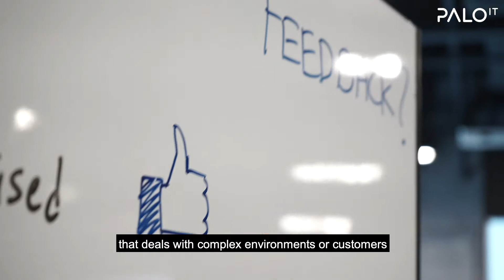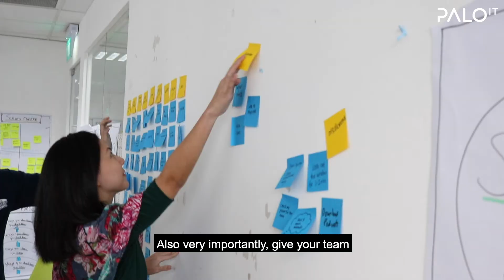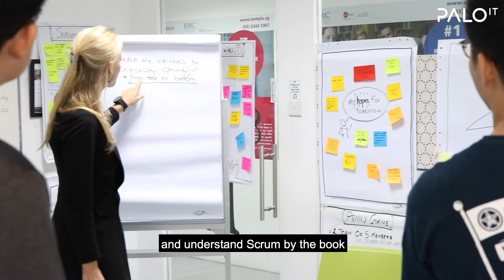Quick Bytes with Ferzeen Anis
Learn Scrum from those who created and maintain it.